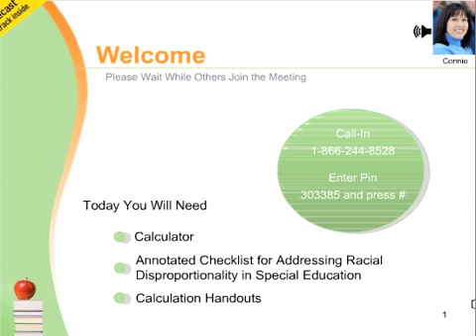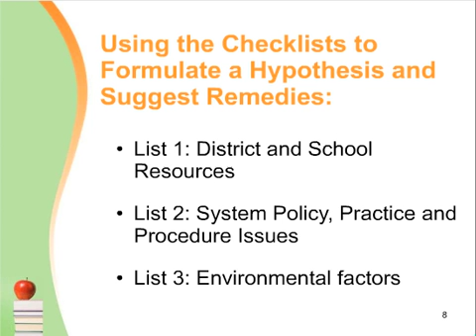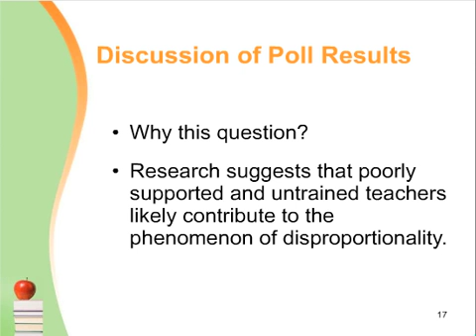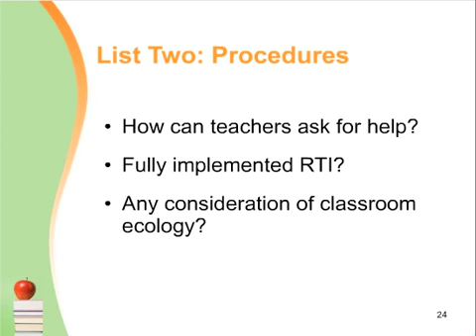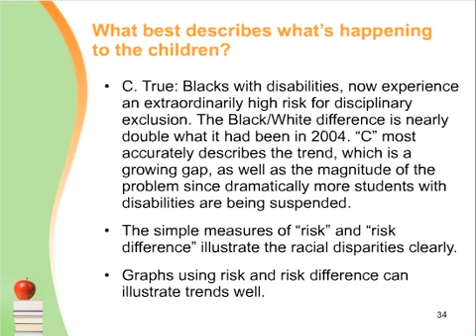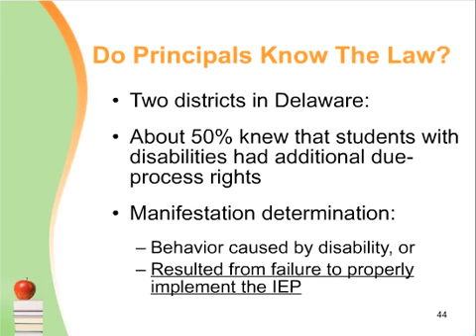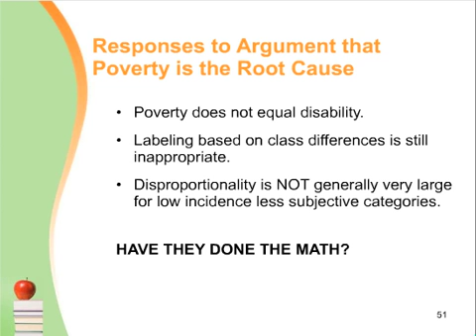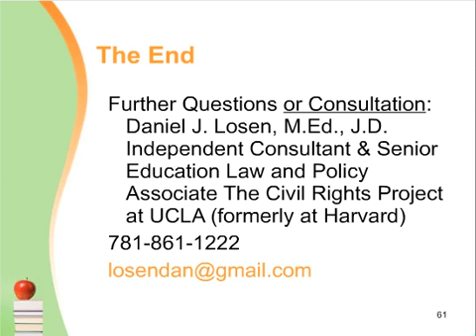Using the “Checklist” to Respond to Racial Disproportionality in Special Education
This webinar provides an overview of the self-assessment tool developed by the Wisconsin Department of Public Instruction. Daniel Losen, presenter (2011) State Performance Plan Technical Assistance Project, California Department of Education.